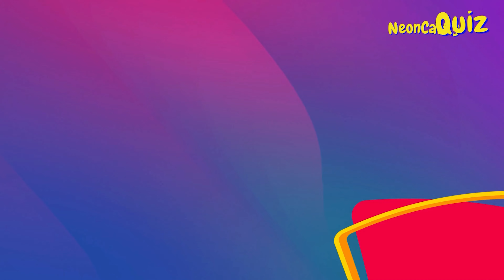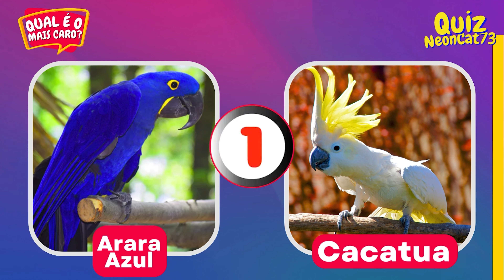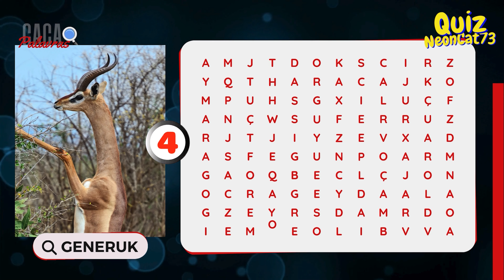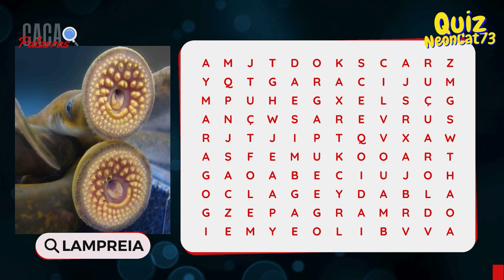QUIZ - ANIMAIS MAIS CAROS DO MUNDO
VOCÊ CONHECE OS ANIMAIS MAIS CAROS QUE VOCÊ PODE PAGAR?